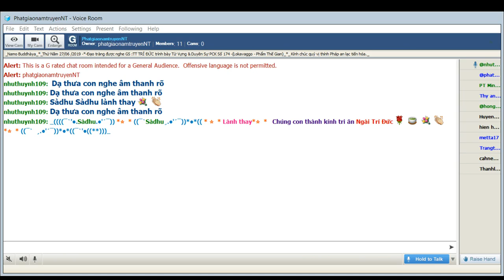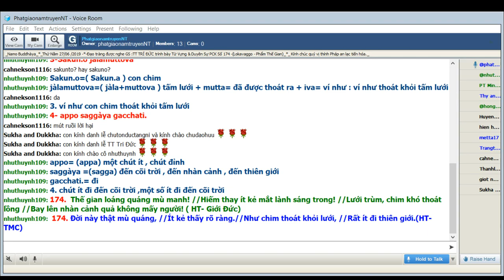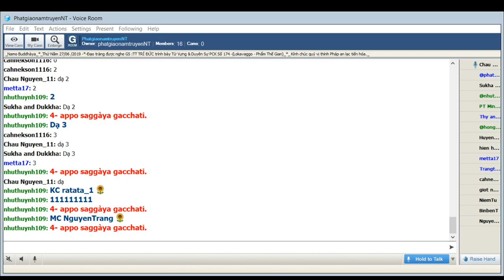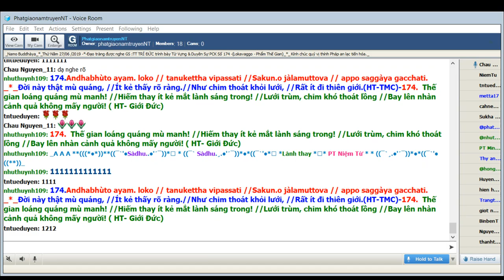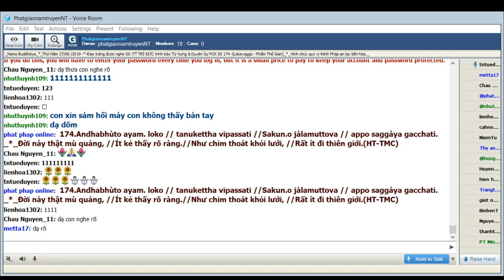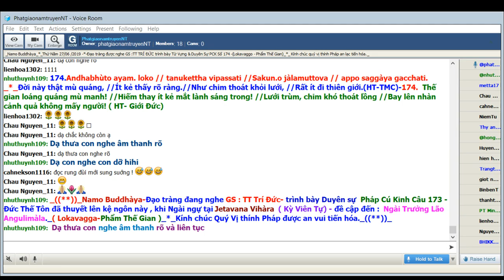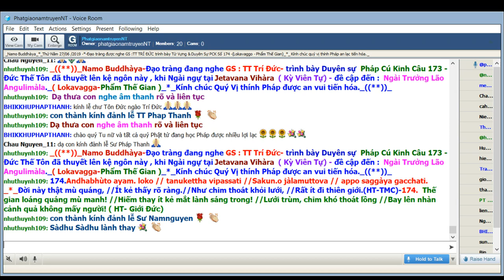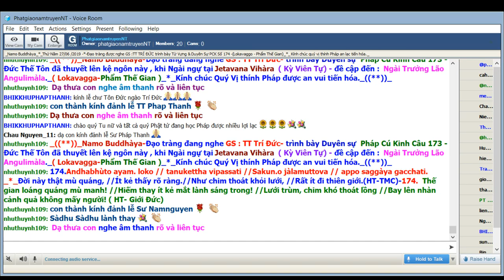27-06-2019_Room PhatgiaonamtruyenNT - Ngài Trí Đức giảng Pháp Cú Kinh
PhatgiaonamtruyenNT Thứ Năm June 27-2019. Ngài Trí Đức giảng Pháp Cú Kinh Số 174.